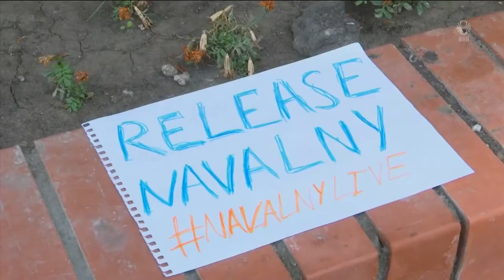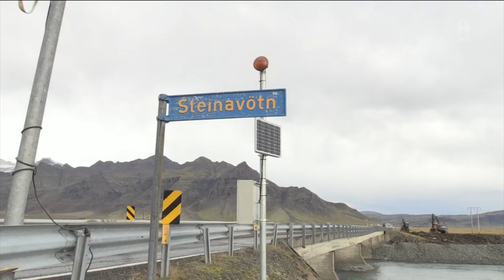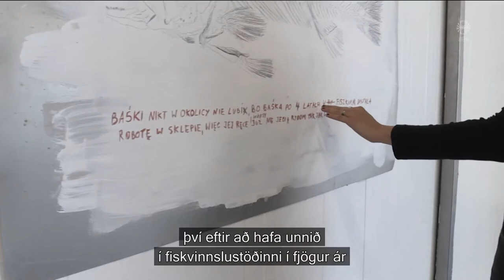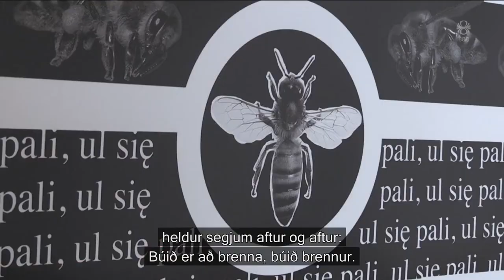Fréttir - 21. ágú 2020